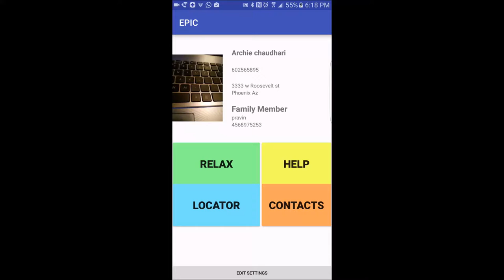Epic relax feature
Epic final presentation